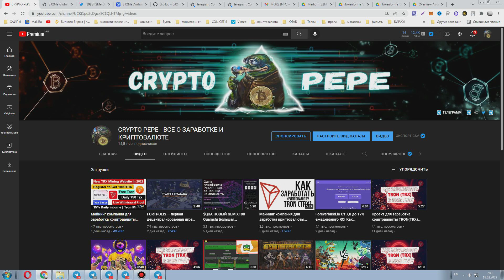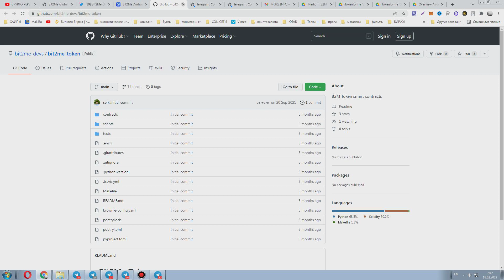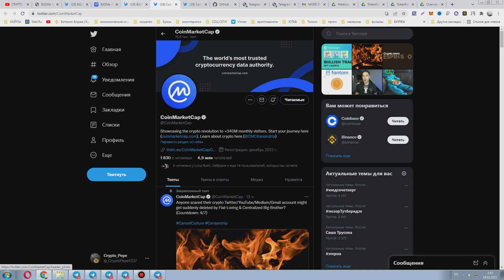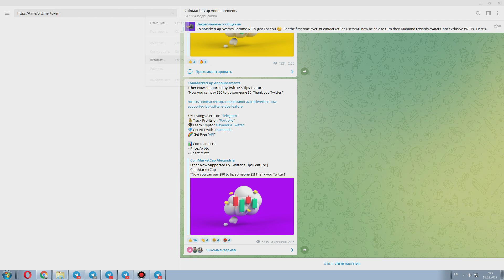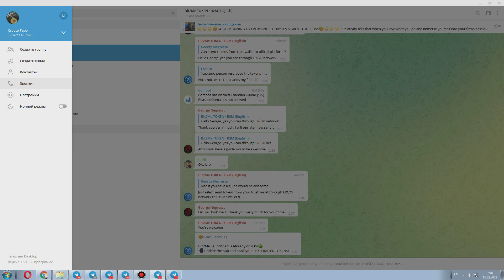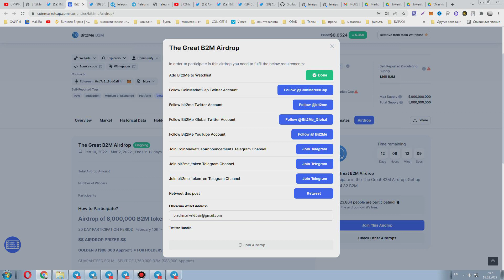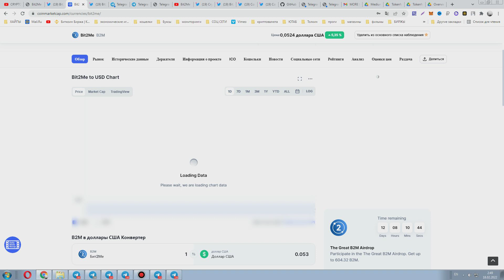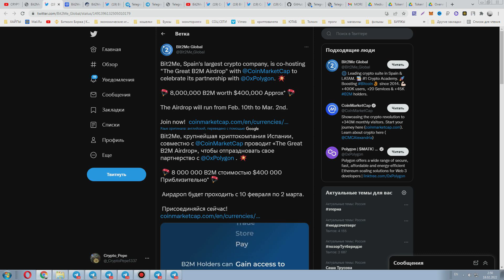The Great B2M Airdrop 8 000 000 токенов BIT2ME ПРИ УЧАСТИЕ БЕСПЛАТНО с 10 февраля по 2 марта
Bit2Me, крупнейшая криптокомпания Испании, совместно с @CoinMarketCap проводит «The Great B2M Airdrop», чтобы отпраздновать свое партнерство с @0xPolygon . 💥

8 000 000 B2M стоимостью $400 000 Приблизительно* 🪂
Аирдроп будет проходить с 10 февраля по 2 марта.